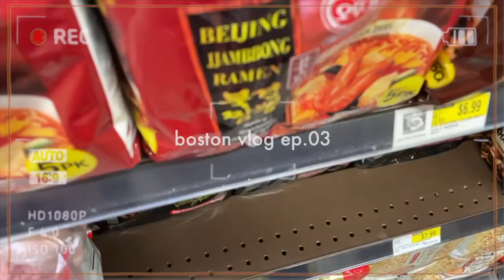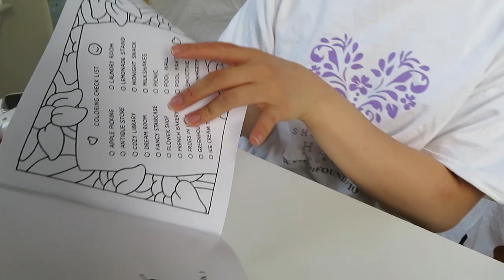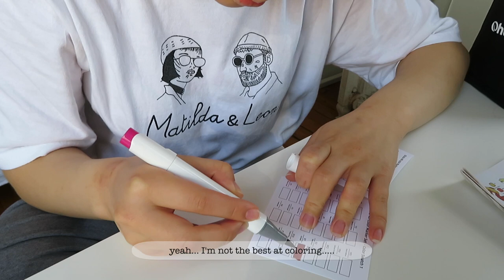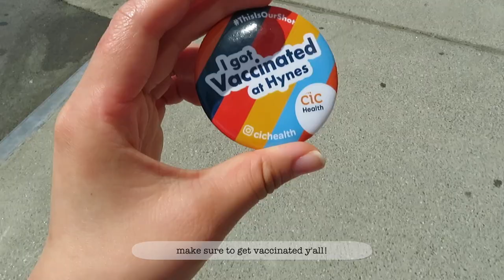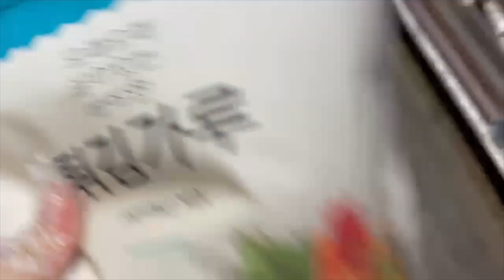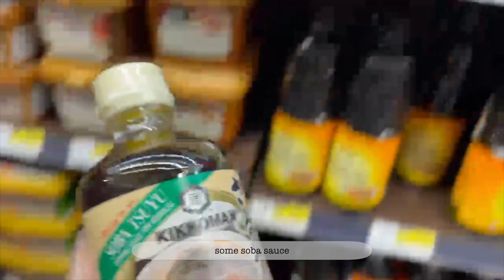BOSTON VLOG ep.03: Bobbie Goods, North End, LOTS of unboxings, H-MART run!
... uh hi youtube! LOL it's been so long since I last posted but I am back and I will try to post more consistently :') this vlog was honestly just a compilation of clips from the month of June and July but I hope you guys still enjoy them! I didn't want to just get rid of all my precious clips from this past summer so you guys will def be seeing lots of fun vlogs soon!

ps. watch in 1080p for quality please!

About Me: Hello friend! My name is Dongha and I am currently a college student who is currently living in boston! You can expect lots of vlogs, GRWMs, little tips and tricks, and etc. I have a big dream and this is just the start of it! I am beyond grateful for every single view so I hope you enjoyed watching this video as much as I enjoyed creating it.

Reminder: don't forget to ~social distance~ from others and to always prioritize your health! I hope everyone is safe and healthy!